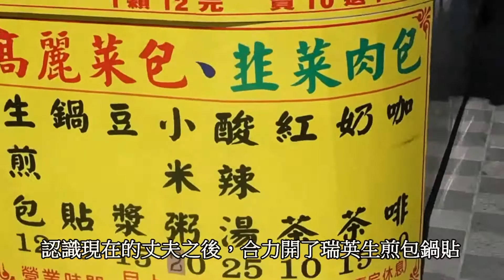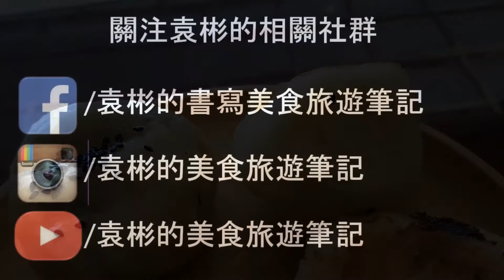基隆煎包推薦│瑞英生煎包鍋貼│袁彬的美食旅遊筆記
瑞英生煎包.鍋貼深溪店，在地人私藏的深溪路美食，也是大武崙黃昏市場瑞英生煎包鍋貼的分店，店面位於愛買金店面，開幕後，曾引起網路一番討論，生煎包個頭碩大，麵皮厚實有嚼勁，高麗菜內餡，肉嫩菜脆。